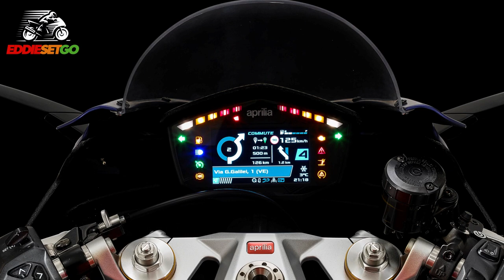NEW Aprilia RS660 ON TRACK PHOTOS! | Motorcycle News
Take a look at photos of the new Aprilia RS660 on the track at Misano!

Set for release towards the end of this year, this new middleweight supersports from the Italian manufacturer will offer beautiful looks, usable power and advanced electronics. The RS660, sporting the same kind of excitement and DNA as the RS250 back in the early 1990s, features a parallel-twin engine pushing out 93bhp means this bike can be restricted for A2 license holders while keeping all the bells and whistles such as a full-colour TFT dash, riding modes and Brembo goodies! More news for you as it comes in!

FEATURED BIKE
2020 Aprilia RS660